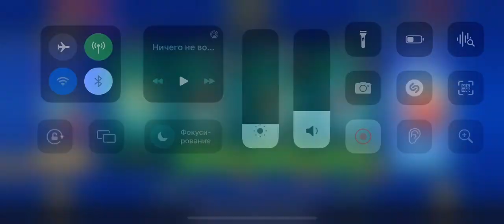New Promo Code